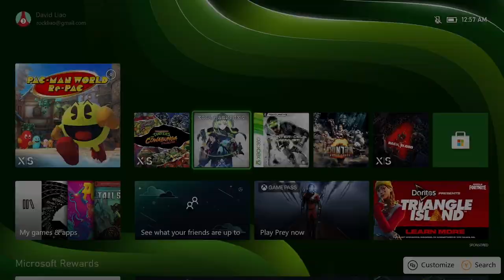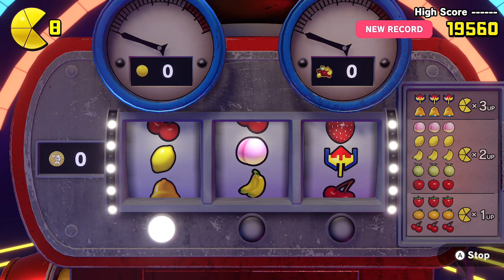Pac-Man World Re-Pac - Game A Day (2022.09.01)